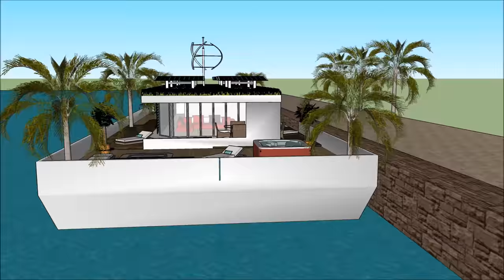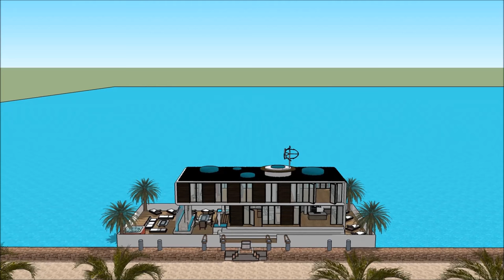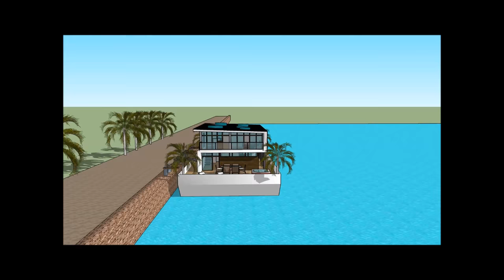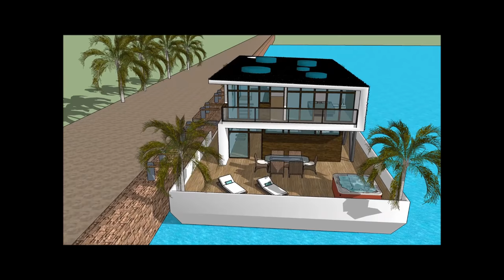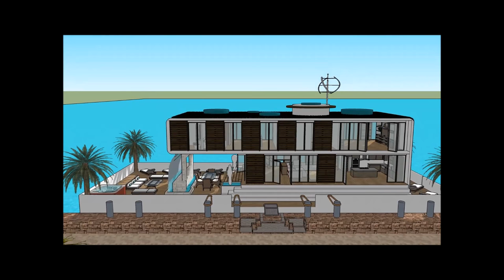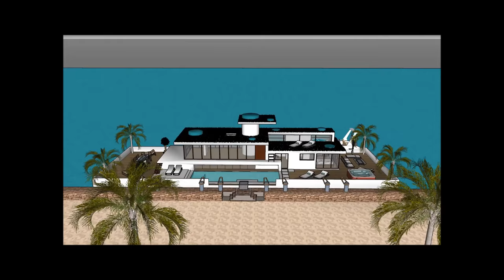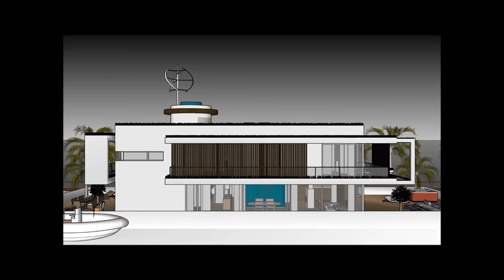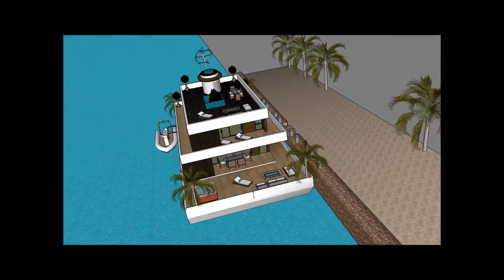豪华游艇生活在荷兰中国印度的阿姆斯特丹，坐落在一艘居住在西班牙海滨的船屋居民身上荷兰中国印度船屋阿姆斯特丹荷兰中国印度浮动豪华住宅在滨海的棕榈海滨